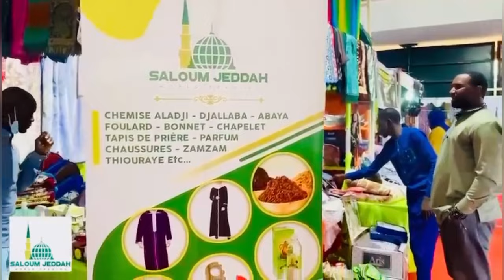FLASH INFO EN FRANÇAIS AVEC FATIMA ZAHRA DIALLO le 23 MAI 2024